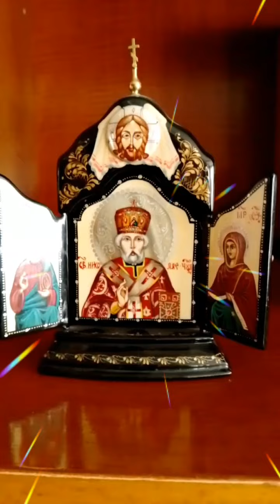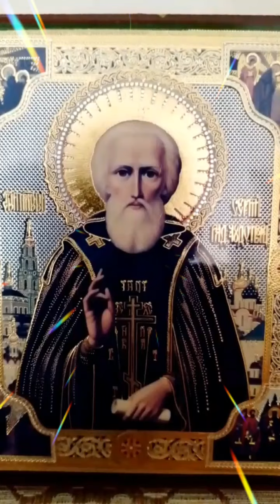5169360029152711 підтримайте донатом будь ласка🙏🙏🙏